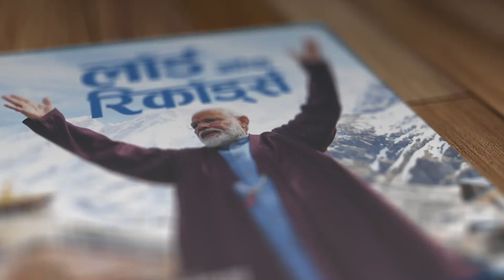NaMo Record No 239 – मोदी जी ने यहां गुजारी एक रात, फिर इस जगह के दिवाने हो गए लोग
देश में पहली बार किसी प्रधानमंत्री ने बाबा केदारनाथ धाम में जाकर साधना की। वहां न केवल रात बिताई, बल्कि गुफा में जाकर ध्यान भी लगाया। ऐसा करने वाले वे पहले प्रधानमंत्री बन गए।